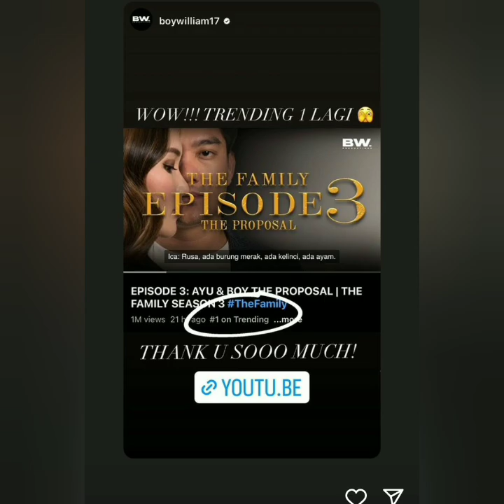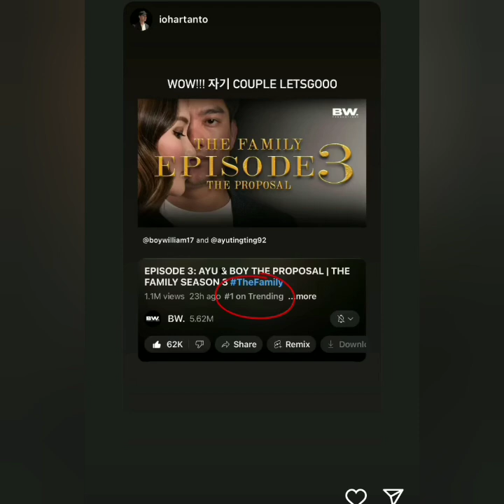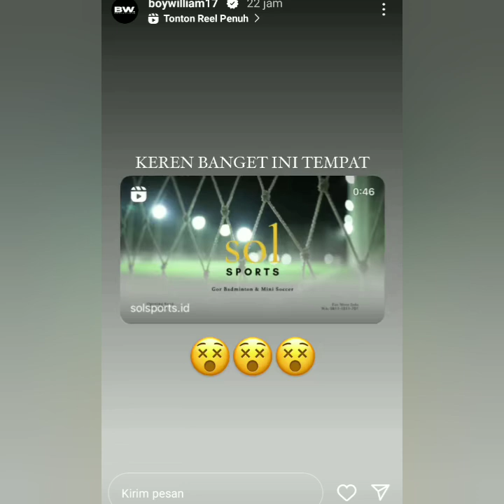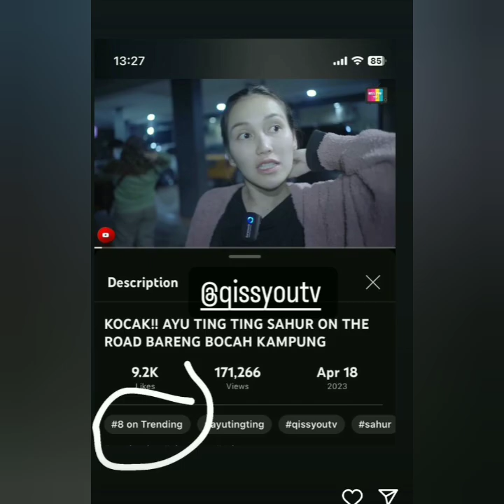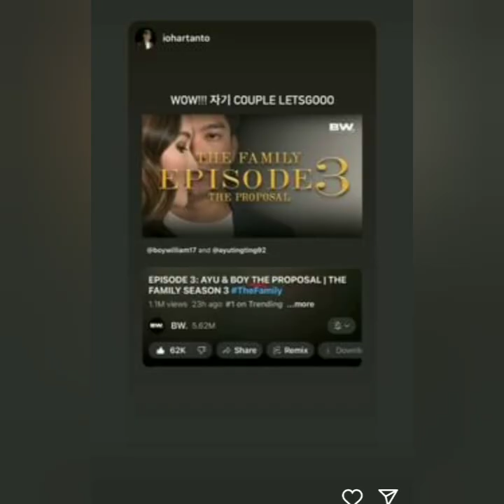KABAR STORY TERBARU AYU TING-TING DAN BOY WILLIAM SUPER BAPER COBA LIHAT INI